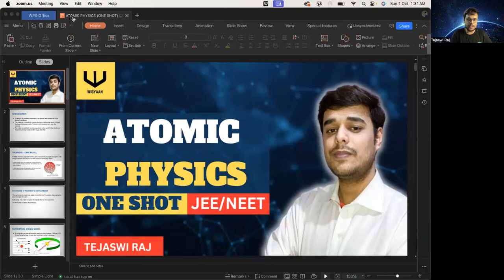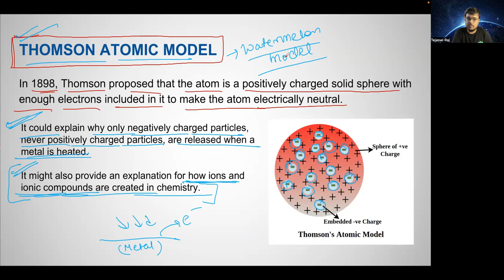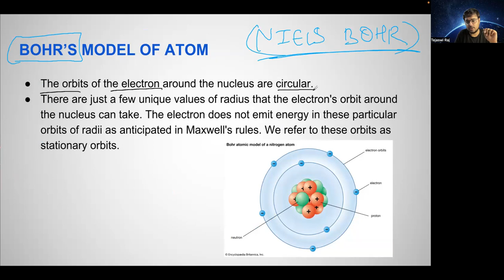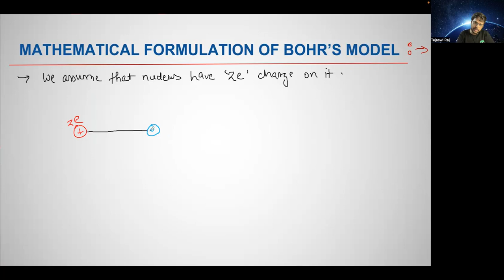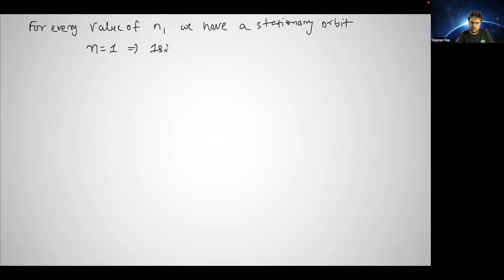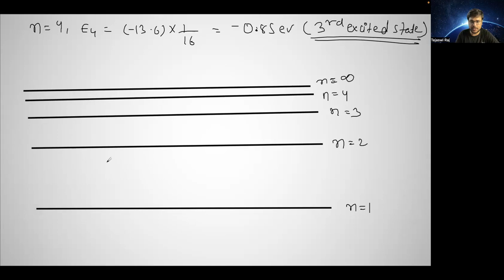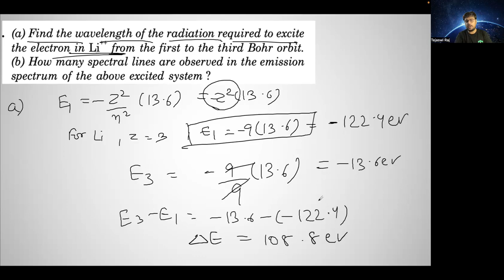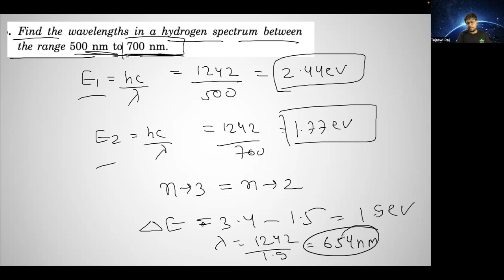ATOMIC PHYSICS | ONE SHOT | JEE 2024 | NEET 2024 | WIGYAAN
SESSION NOTES-

This channel is dedicated to all the students who dreams of cracking IIT-JEE and NEET to become successful Engineers & Doctors and make our country proud.

My mission is to provide quality education to every part of this country and this channel is a small step in achieving that mission.  Whether you're from Tier 2 or Tier 3 or any remote area of this country, this channel will be standing with you throughout your journey and will deliver best possible content a/c to the market standards so as to make your preparation easier.

Love you all bachon!